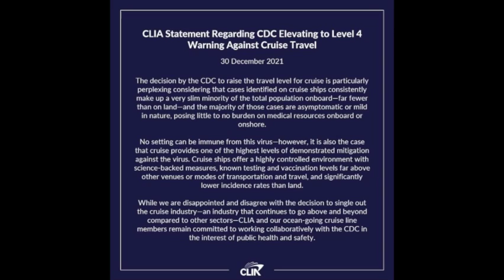CDC Advises Against Cruising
On today's episode, Will talks about the recent CDC advisement against cruising, including Will's reaction to this advisement.